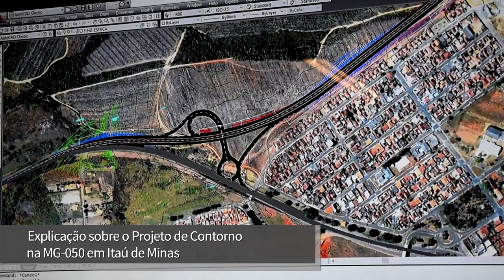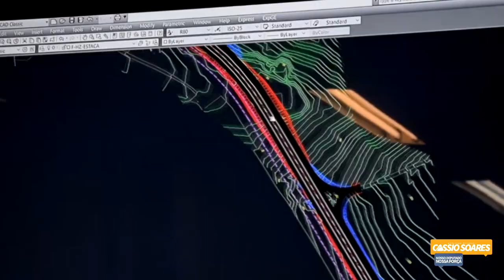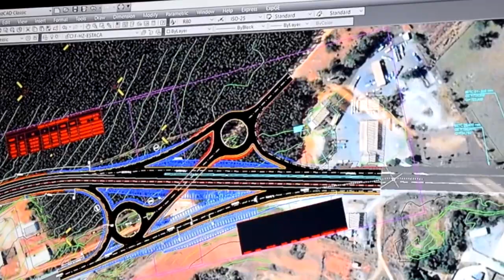Contorno MG-050 Itaú de Minas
Uma das maiores lutas que travamos para melhorias da Rodovia MG-050 está entre Passos e Itaú de Minas. Depois de muitos anos cobrando insistentemente, as melhorias estão acontecendo. Ontem, foi apresentado aos representantes de Itaú de Minas o projeto do contorno da cidade, que entrou no último aditivo da PPP, junto com o Trevo da Arlindo Figueiredo, depois de nossas insistentes cobranças e intervenções. Faltam poucos detalhes burocráticos, os quais estaremos cobrando na próxima semana para que sejam resolvidos para que a obra comece ainda nesse primeiro semestre, oferecendo maior segurança e respeito ao povo de Itaú. Esse é o nosso papel!